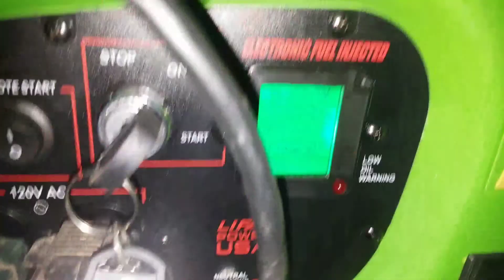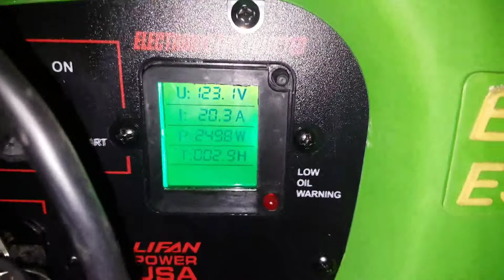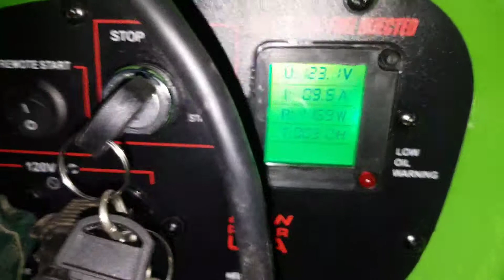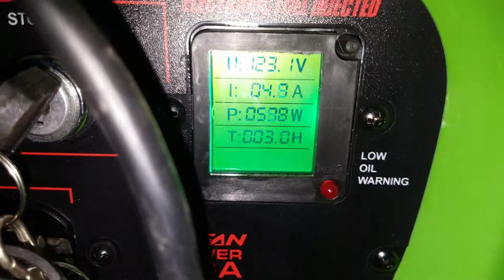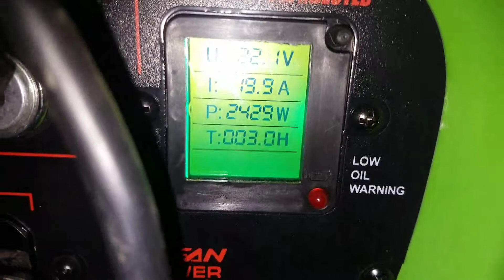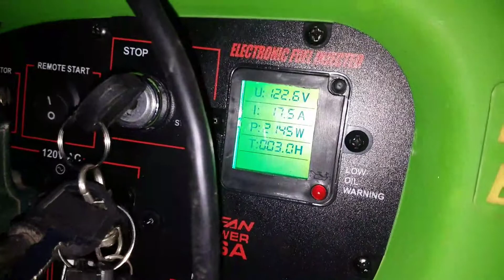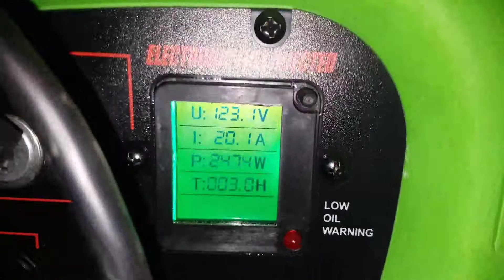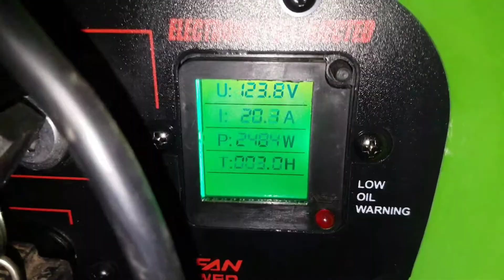Lifan 2500 ESI 2500iER hard break in/load test @ 3 hrs runtime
Nothing exciting happens for the whole 10 mins, it just does its job, no need to watch the whole video unless you are keenly interested in the voltage drop or something like that. 75db max in worst acoustic conditions with side panel off. This thing is a trooper. No problem holding a 2500w watt load of two shop vacs and a battery charger. Starts instantly, no smoke, no leaks. It will run my window ac quietly and efficiently. I'm varying the load and running it hard, to load and seat the piston rings. It came with .7 hours from factory testing. I ran it at 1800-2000w turning my shopvac and microwave on and off, now for the second hour I've owned it I'm running it at full throttle. The oil after the 1st hour I ran it came out very clean - I didn't even see any sparkles in the oil, although the pan I drained it into was dirty so it wasn't a thorough inspection.